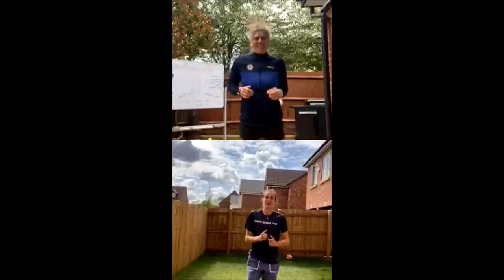Live instagram video with Millie Bright Matchday challenge (English)